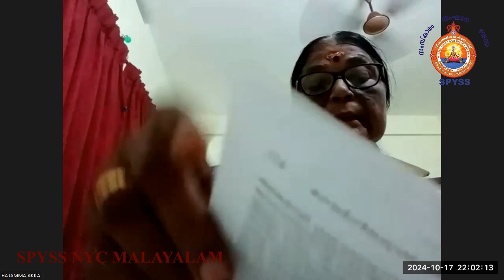Bhagvad Gita Chapter 15 - Shlokam 16 to 20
ഭഗവദ് ഗീത അധ്യായം 15 - പുരുഷോത്തമ യോഗം - ശ്ലോകം - 16 to 20